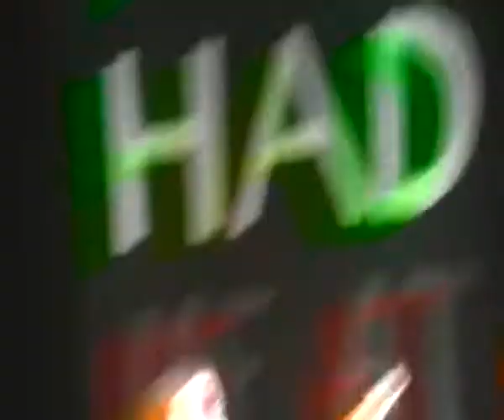Cyborg - Intro - Psycho Sugery (Mutant)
Cyborg covering Mutants 'Psycho Surgery'